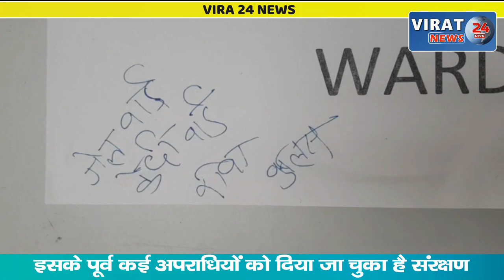🔻रीवा- अपराधियों का चारागाह बना केंद्रीय जेल व संजय गांधी ; TRS के प्राचार्यों की बिगड़ी तबियत !